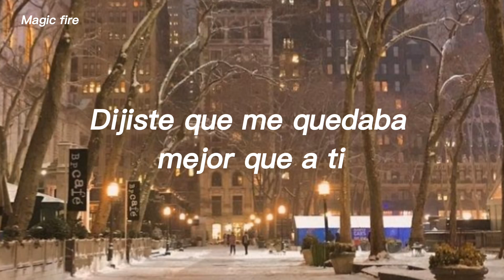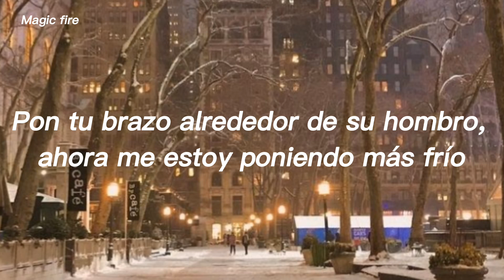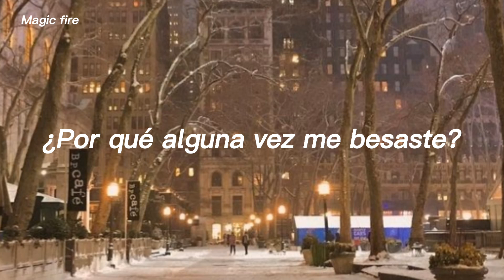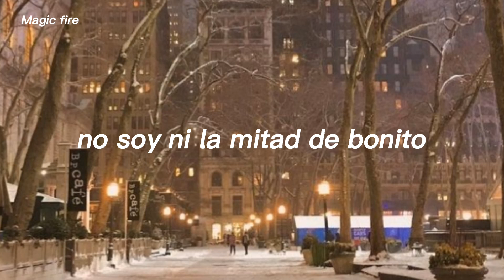Todavía recuerdo el 3 de diciembre 🥀...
canción: Conan Gray - Heather 🥀